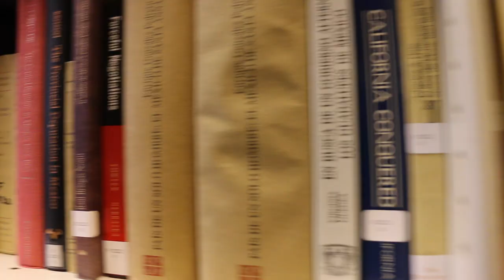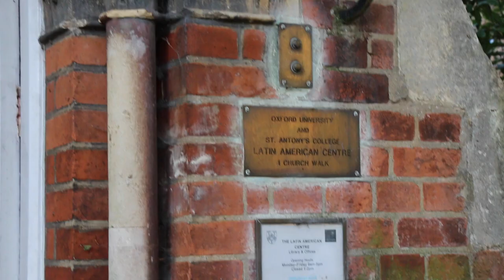Latin American Studies at Oxford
One-year MSc and two-year MPhil in Latin American Studies focussing on the modern history, politics, economics, international relations and sociology of the region.